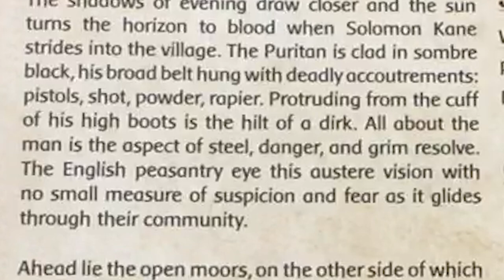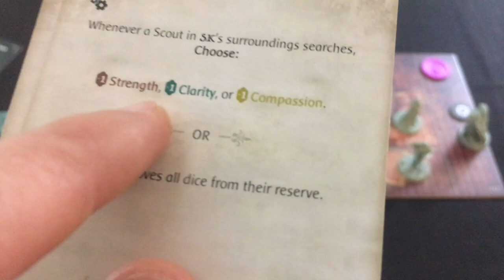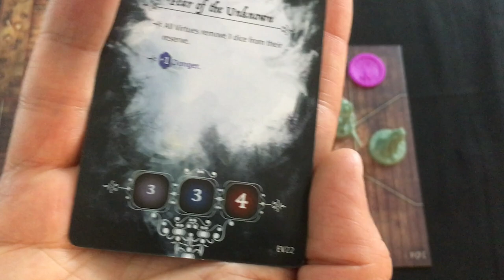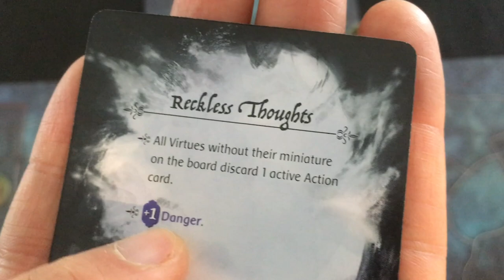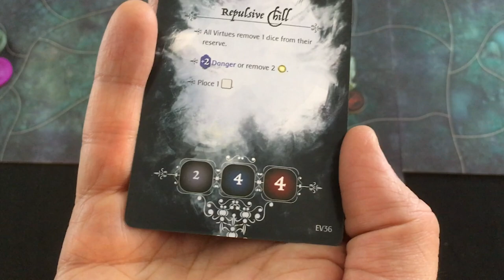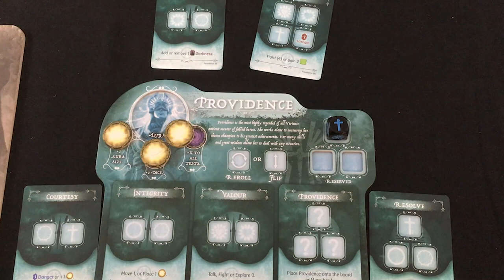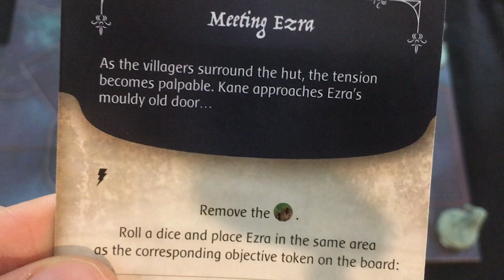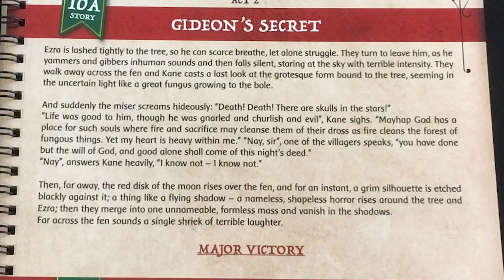Solomon Kane: Skulls in the Stars | Solo Playthrough | With Mike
Yup, Solomon Kane punches a ghost in this two-act epic. Enough said!
0:00 - Introduction
1:39 - 1A (story chapter rules)
11:46 - 2A (scene chapter rules)
33:24 - 3A and 6A (swamp hunting)
44:40 - 8A (story time again)
48:55 - 9A (ghost fight!)
59:47 - Act 1 Finale
1:01:17 - Act 2, 1B (ghost's story)
1:05:50 - 2A (ghost race!)
1:12:26 - 4A (story pause)
1:14:58 - 5A (judge...)
1:20:06 - 6A (... jury...)
1:28:24 - 7A and 9A (... and executioner)
1:37:16 - Act 2 Finale